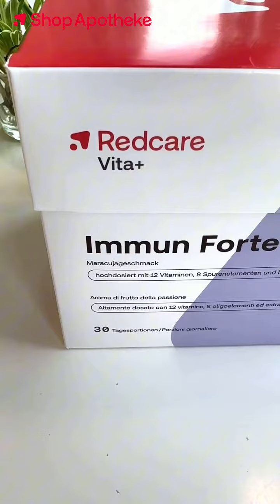Shop Apotheke Immun Forte Redcare Kapseln für Immunsystem im Test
Schließ dich Sophie in ihrer aufschlussreichen Bewertung von "Steigere deine Gesundheit mit Shop Apotheke's Immun Forte Redcare" an. Sophie geht auf die Wichtigkeit eines starken Immunsystems für die allgemeine Gesundheit und das Wohlbefinden ein und betont die Notwendigkeit der richtigen Nährstoffe zur Unterstützung. Shop Apotheke's Immun Forte Redcare wird als umfassende Lösung hervorgehoben, die wesentliche Pflanzenstoffe, Vitamine und Mineralien kombiniert, die dein Immunsystem benötigt.

Mit einem erfrischenden Maracuja-Geschmack bietet Immun Forte Redcare einen innovativen Ansatz mit seiner Kombination aus trinkbaren Fläschchen und Kapseln, was es zu einem einfachen, doch effektiven Regime macht. Mit 12 Vitaminen und 8 Spurenelementen, einschließlich hoher Dosen von Ingwerextrakten und wertvollen Carotinoiden, stellt Immun Forte sicher, dass dein Immunsystem die notwendige Unterstützung erhält. Ob du lieber Fläschchen trinkst oder Kapseln nimmst, diese Tagesdosis passt sich deinen individuellen Bedürfnissen an und fügt sich nahtlos in deine tägliche Routine vor oder zum Essen ein.

Entdecke die Synergie von Pflanzenstoffen, Vitaminen und Mineralien in einer einzigartigen Formel. Probiere Immun Forte Redcare heute aus und gib deinem Immunsystem die Verstärkung, die es verdient.

Produktdetails:
- Markenname: Shop Apotheke
- Produktname: Immun Forte Redcare
- Produktkategorie: Gesundheit und Wellness

Zeitstempel:
00:00 Einführung
00:02 Sophies Hintergrund
00:13 Bedeutung eines starken Immunsystems
00:21 Details zu Immun Forte Redcare
00:30 Vorteile und einzigartige Merkmale
00:41 Persönliche Erfahrung und Empfehlung
00:50 Produktdetails
00:57 Erinnerung zum Abonnieren